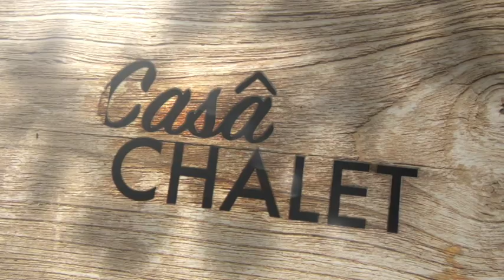Casa Chalet 112 - Estate 2018, Le Mete Più Belle